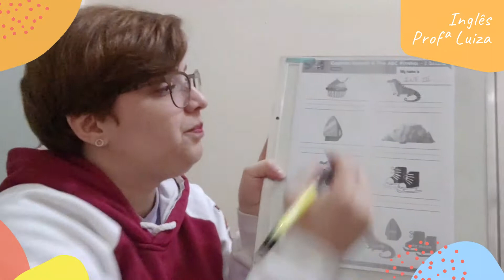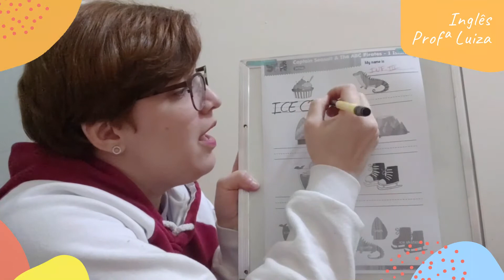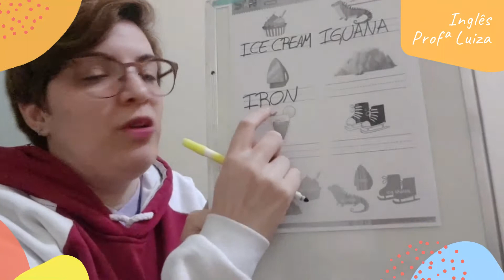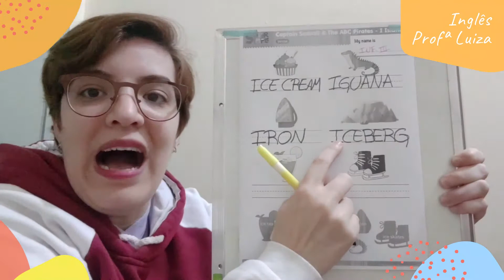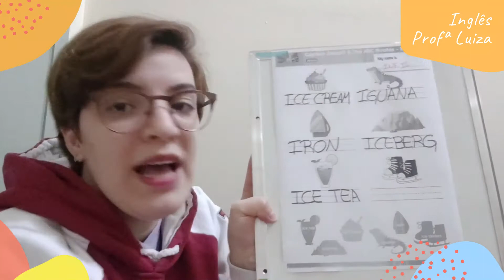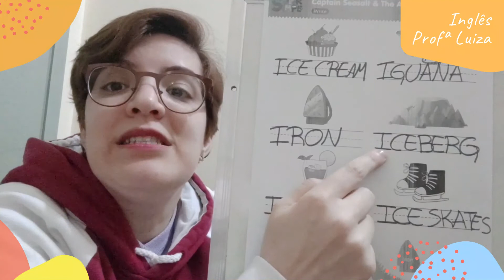Inglês - Infantil III - aula 2 - semana 16